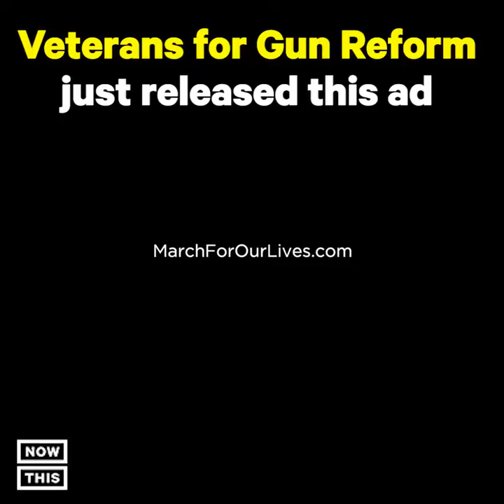U.S. Veterans are taking a stand against AR-15 style guns in the U.S. Ban Them!